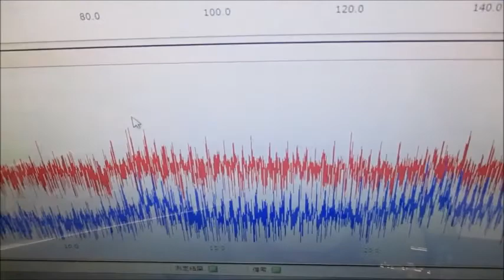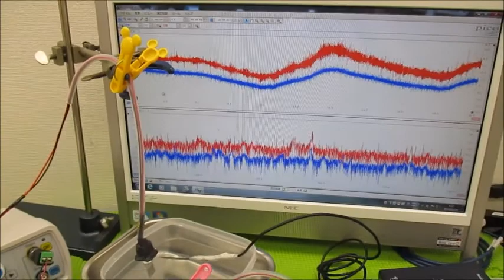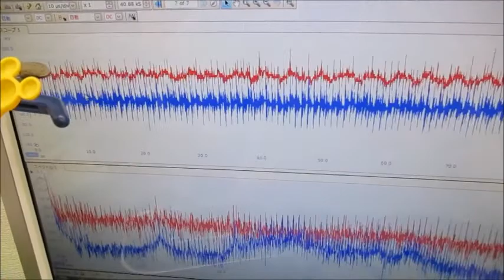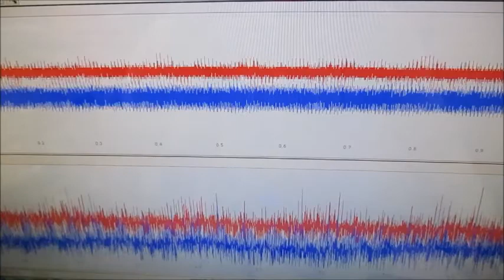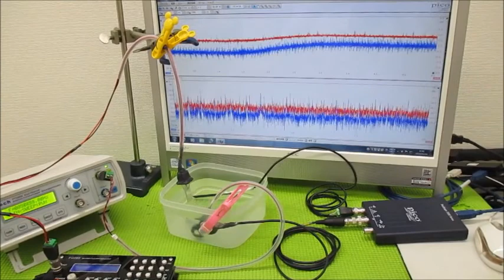超音波キャビテーションによるダメージを発生させない技術 ultrasonic-labo